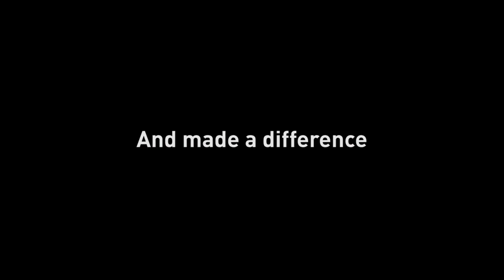Making Strides Breast Cancer Walk 2015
Thousands came to Memorial Field in Concord NH for the annual Making Strides Against Breast Cancer walk on Oct. 18, 2015.